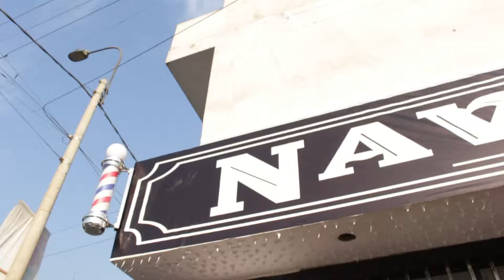EL CANTINFLAS PERUANO Y LA MACKYNA EN NAVAJA 92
LA MAKYNA Y EL CANTINFLAS PERUANO ESTUVIERON EN LA INAUGURACIÓN DEL NUEVO LOCAL DE NAVAJA 92 DE SANTA ANITA.

Promociona tu empresa o tu marca